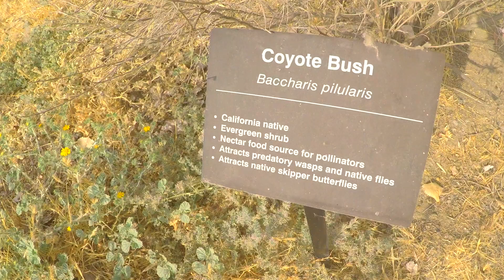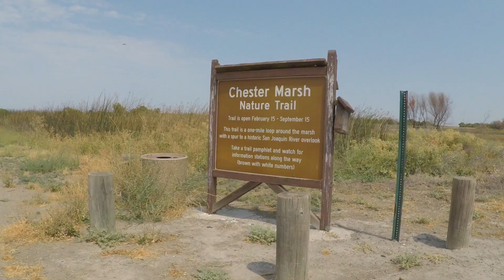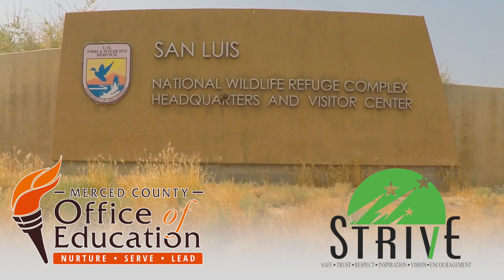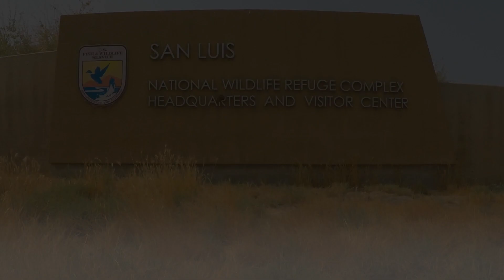WASC San Luis with Students V6